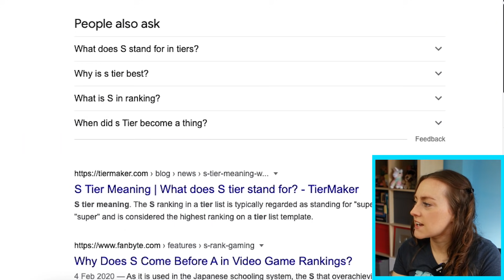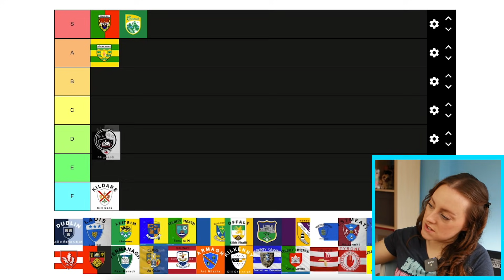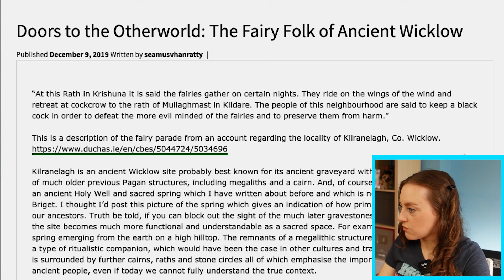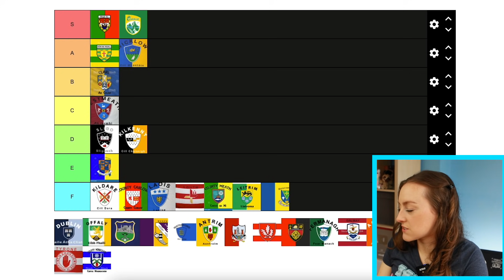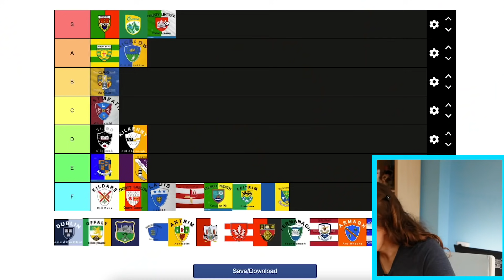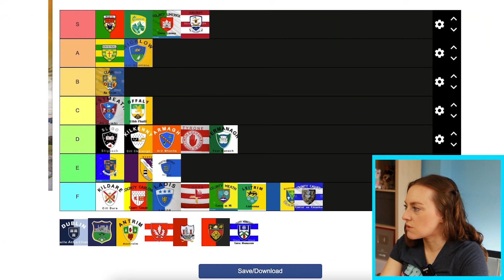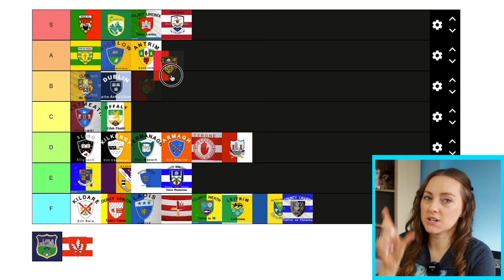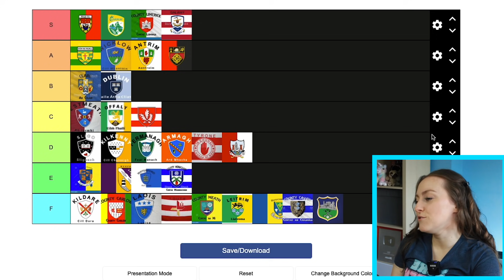What's the best county in Ireland? Rating The Irish Counties 😈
Starting a civil war by rating all the Irish counties on Tier Maker with criteria that is fluid, changing all the time and contradictory in some cases.

My other channels:
Second Channel: @ClisareToo